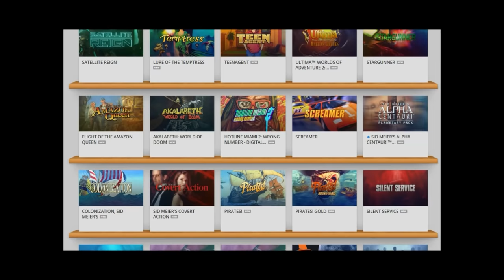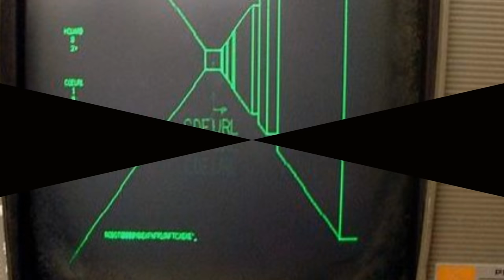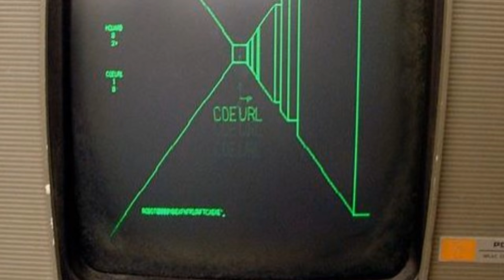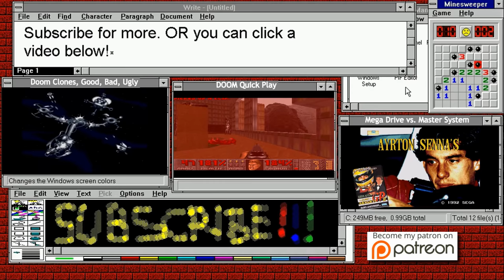FPS Evolution Through the Ages | Nostalgia Nerd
From the 1973 Maze Wars on the Imlac PDS-1, through to The Phantom on the Dragon 32, MIDI Maze on the Atari ST and finally where things took off with Wolfenstein 3D, Doom, Quake all the way up to present day. Join me on this epic first person shooter evolution perspective, showing the history and how dramatically the genre has changed both in gameplay, mechanics and of course, graphics!

Games Included;
Space Hulk 1:06
Gloom 1:10
Substation 1:18
Zero Tolerance 1:27
Star Wars Dark Forces 1:35
Maze War 1:52
Phantom Slayer 2:33
MIDI Maze 2:51
Cyber Cop / Corporation 3:22
Catacomb 3D 3:58
Wolfenstein 3D 4:23
Blake Stone 4:47
DOOM 4:53
Rise of the Triad 5:54
Alien vs. Predator 6:10
Duke Nukem 3D 6:49
Quake 7:38
Goldeneye 8:17
Half life 9:03
Rainbox Six 9:40
Halo 10:00
Borderlands 11:02
Deus Ex 11:04
Left for Dead 11:12
Far Cry 2 11:17
Doom 3 11:22
Halo 2 11:28
Halo 3 11:30
Halo 4 11:34
Halo 5 11:41
Doom 2016 11:53

✊Support Me! ✊

♜Resources♜
Main background music provided from DeathMask on the Amiga.